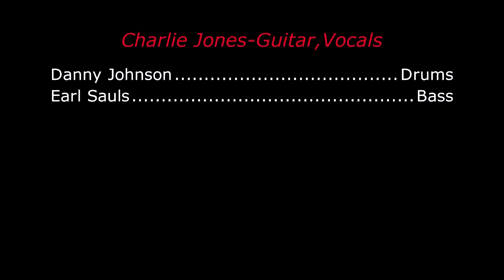I Feel Good - Charlie Jones 11-4-18 Hoover's Tavern